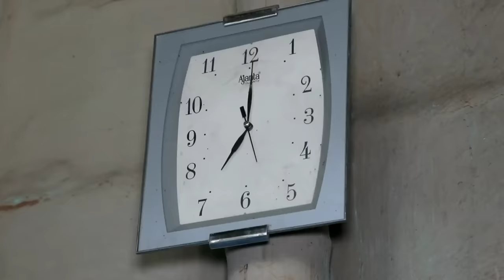তেলচুৰাৰ বেটাৰী গাড়ী, Telsura Comedy Video